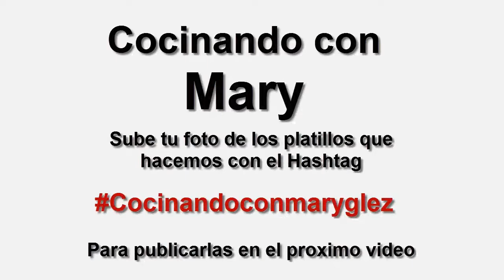Receta - Pescadilla - Cocinando con Mary Glez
Espero les gusten mis videos y me ayuden compartiendo y dando like